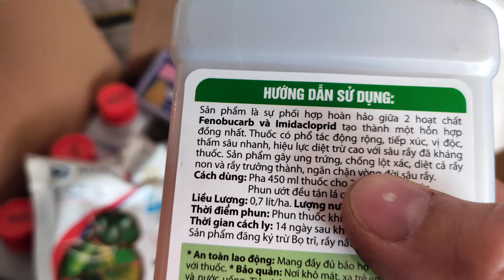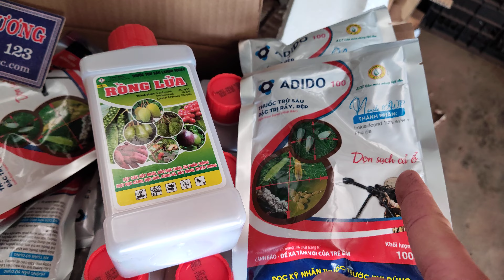trị rệp sáp trên cây cà phê diệt cả trứng rầy rệp thấm sâu nhanh hiệu lực diệt cao và kéo dài 023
trị rệp sáp trên cây cà phê diệt cả trứng rầy rệp thấm sâu nhanh hiệu lực diệt cao và kéo dài 023 tại